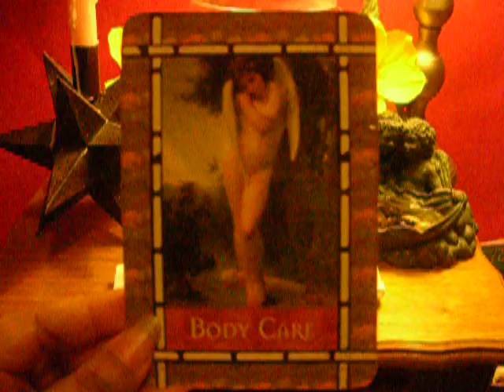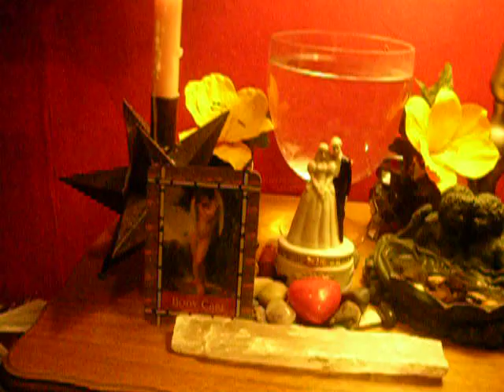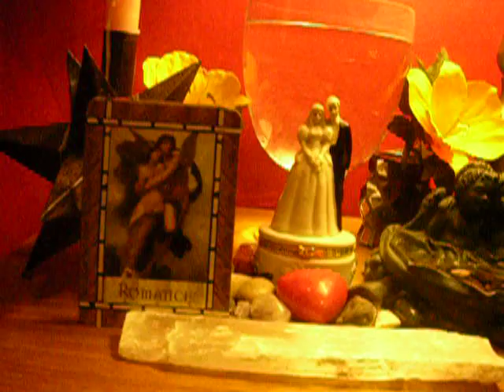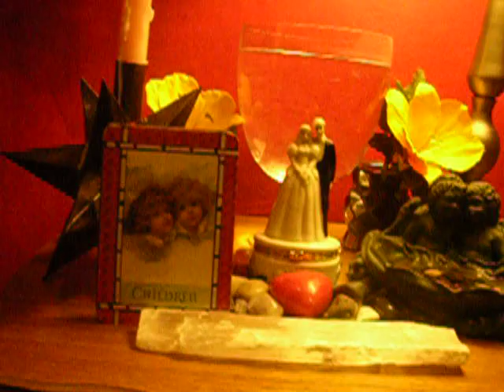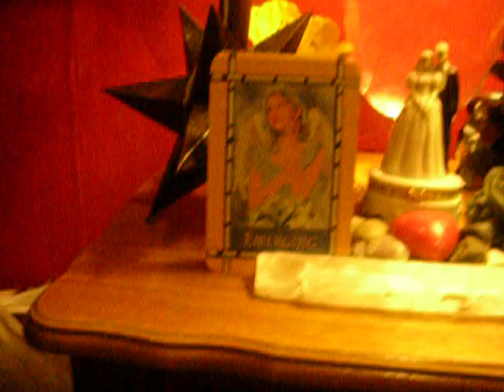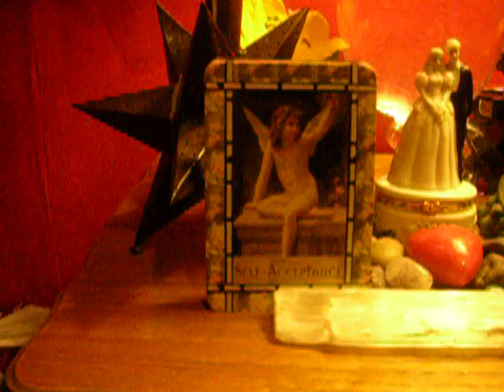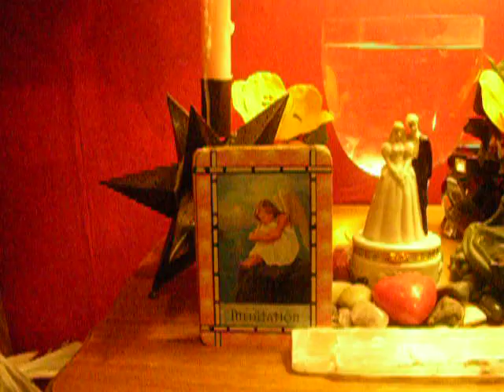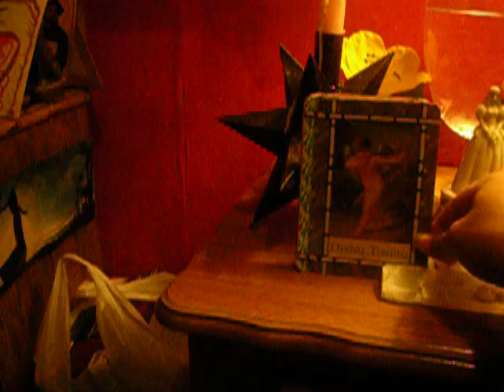Love tarotscopes with the Angels for February 2012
Hello everyone! Happy loving February!
Please enjoy these love tarotscopes with the angels. I always start with Aries and work my way down to Pisces! I wish you a fabulous amazing Valentines Day! I love you all please accept this video as a valentine dedicated to you for being such a loyal fan and admirer. Love you!

Please join my fan page!